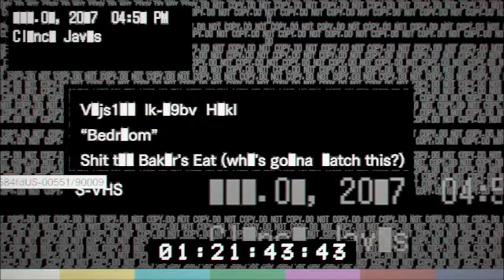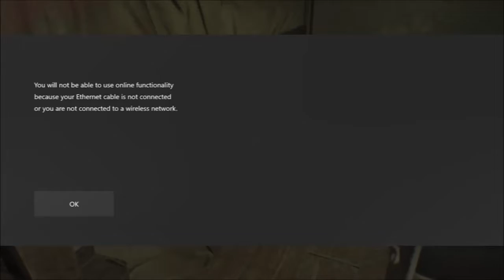Bedroom Part 1 - DLC | Resident Evil 7 | Ep 26 | Crazy Town Gaming